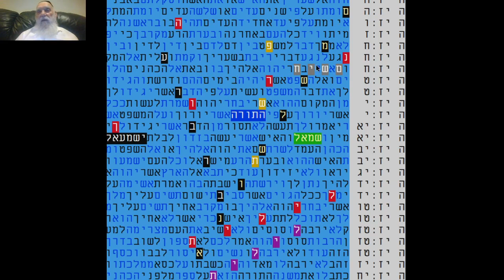SIGN OF MESSIAH - ISRAELI - PALESTINIAN GOVERNMENT IN BIBLE CODE GLAZERSON